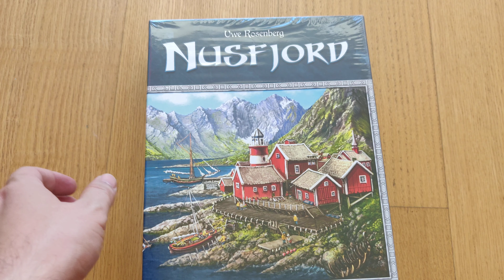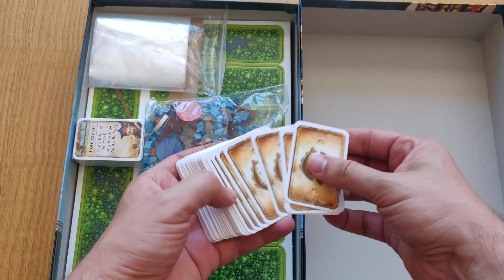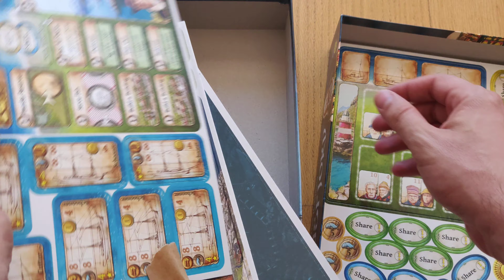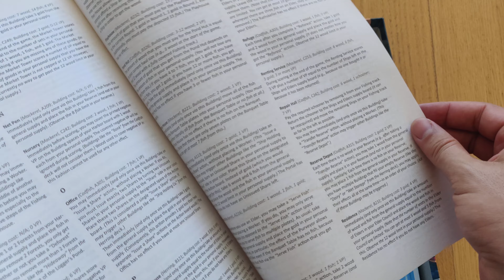Abrindo: Nusfyord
Uma caixa cheia de peixe e de experiência.